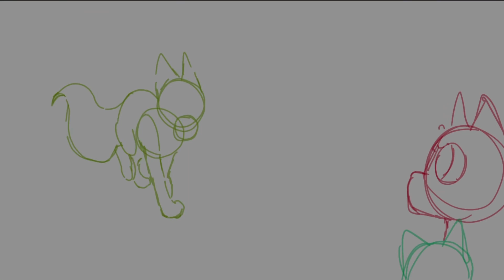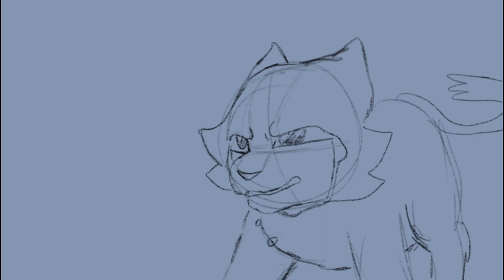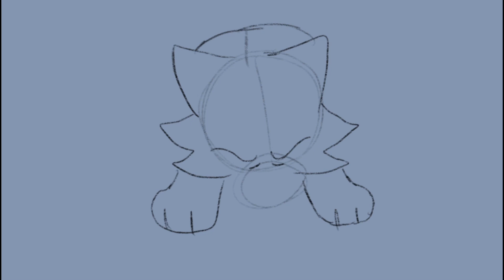Animation compilation (FlipaClip)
First one: Roxanne fan animation (Ashfur and brambleclaw) 9 fps
Second: something I forgot the name of, info In discord server 7fps(you can find in my other videos, descriptions and community post)
Third: epic animation (already posted) 10 fps
Fourth: meme Wip 8 fps
Fifth: another meme Wip 9 fps (I’m probably not going to finish this one due to personal reasons)
Sixth: (already posted)
Seventh: (already posted)